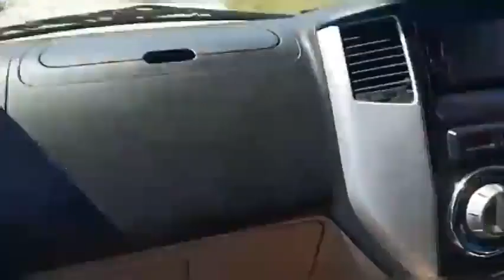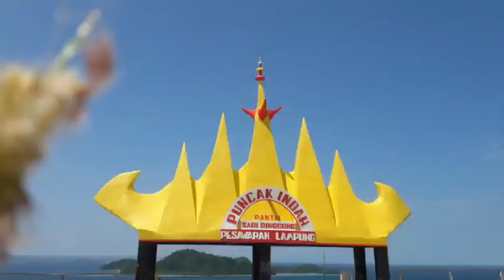PANTAI SARI RINGGUNG YANG MEMPESONA. MELIHAT DARI ATAS PUNCAK BUKIT LEBIH KEREN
Pantai Sari Ringgung merupakan salah satu objek wisata pantai favorit di Lampung. Beralamat di Kabupaten Pesawaran, Provinsi Lampung. Pantai Sari Ringgung memiliki jarak tempuh 14 kilometer atau sekitar 30 Menit dari pusat Kota Bandar Lampung menuju Kecamatan Padang Cermin (Way Ratai).

Kami naik ke puncak bukit untuk melihat pesona Pantai Sari Ringgung dari atas.
Silakan saksikan video petualangan kami. 😊

Yukkk, mari berkunjung kawan.
Terima Kasih